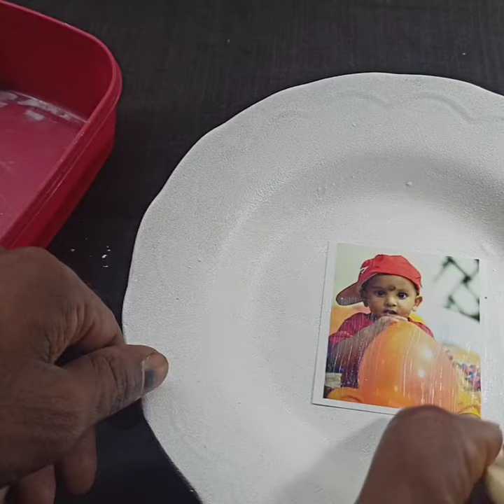waste material Reuse ideas | decoupage | photo frame | birthday gift |creative Shorts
decoupage
birthday gift
creative shorts